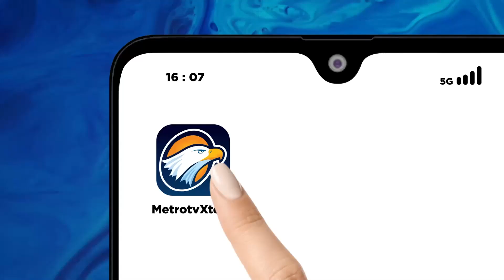Menguak Penyebab K3m4t14n Ajudan Kapolda Kaltara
MetroTV, Penasihat Ahli Kapolri, Aryanto Sutadi menyebut kasus k3m4t14n Brigadir Setyo Herlambang berbeda dengan kasus Brigadir Nofriansyah Yosua.